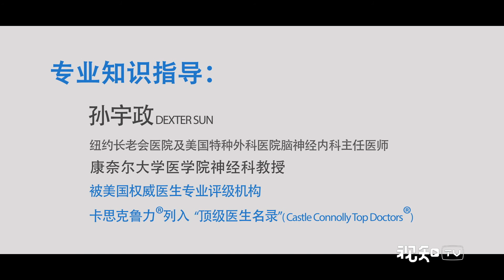【女子力科学社】失眠、记忆力差？警惕大脑衰退来敲门！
失眠、记忆力差？警惕大脑衰退来敲门！
简介：【失眠、记忆力差？警惕大脑衰退来敲门！丨女子力科学社】当你第N次忘带钥匙而站在家门口捶胸懊悔时；当你第N+1躺在床上翻来覆去睡不着时，你慢慢意识到，很可能是大脑功能在慢慢衰退。大脑功能的衰退除了失眠和健忘还有哪些表现？女子力科学社与卡思克鲁力携手邀请了美国神经科的孙宇政医生，由他来为你解答。快戳、戳、戳视频！